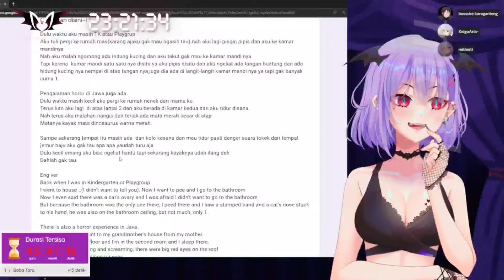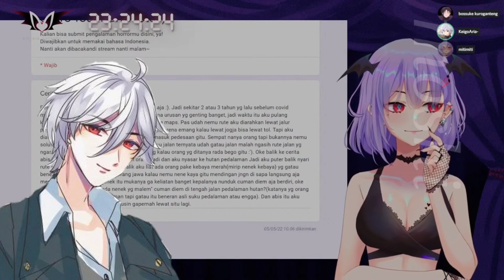[Mythia Batford] Cerita horor keigo membuat miti ketawa🧐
Kalo kalian punya cerita horor story gimana gais tulis di komentar dong🙂

Thanks ya yg udah mampir, jangan lupa subscribe channel ini dan yg paling penting kalian juga wajib subscrbe channel yang saya Clip suport juga channel dia👍link ada di bawah ya gais...